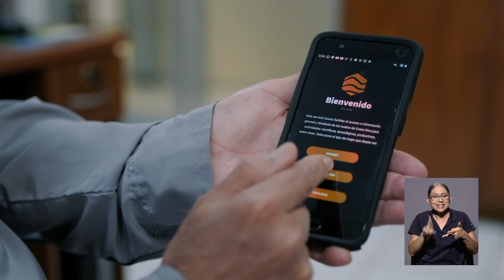Aplicación sobre suelos Costa Rica - UCR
¿Le interesa saber qué tipo de suelo hay en su cantón y qué tan fértil es? Una nueva aplicación gratuita de la UCR le ayudará.